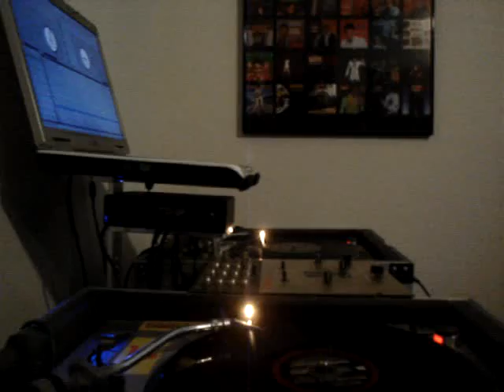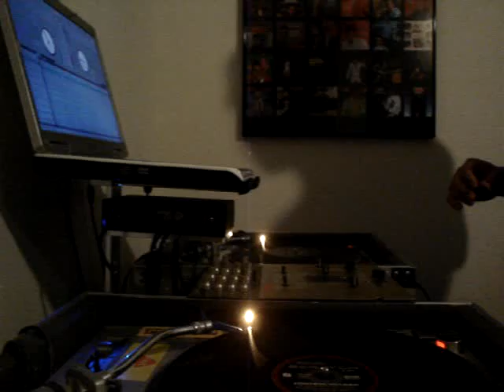Spinning Some DnB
I was spinning some stuff and decided to turn the camera on.  I unfortunately dont have the capability yet to edit the video with the proper sound quality, so its just coming through my home speakers.

1. Papua New Guinea (Nu Tone Remix) - FSOL
2. Uska - London Elektricity
3. Inside Out - Ill Logic & DJ Raf
4. Trademark - Logistics & Nu Tone
5.  Everything - Muffler
6. Respiration - Submorphics & Lenzman